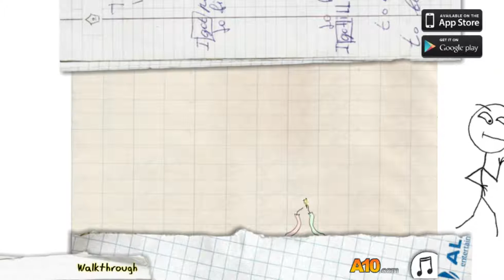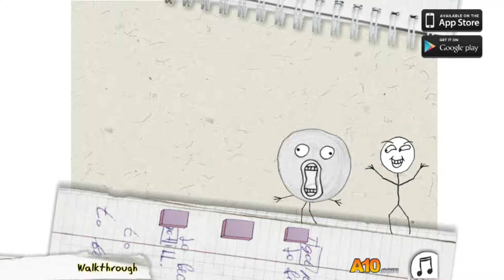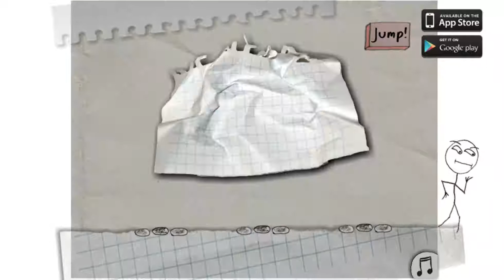[ Troll game ] Trollface Quest 1 | Are you troller ? | WalkThrough All Level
Get ready to be trolled by the one and only meme lord in Trollface Quest!